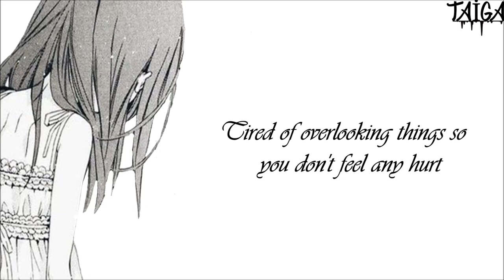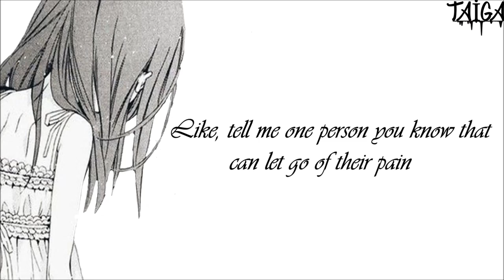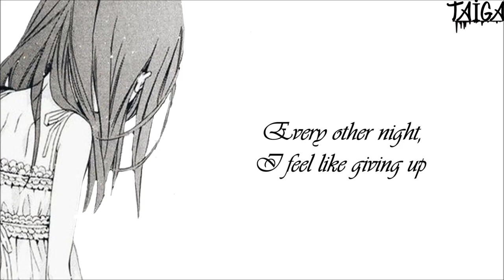Nightcore - 1234 (Lyric)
✪ Song: 1234

✪ Original Artist(s): Ivan B

Used programs: Adobe After Effect CS6 – CC2016, Virtual Dj, Sony Vegas Pro 16, Movie Maker

Ş Message for the original artist of this song and videos ♫